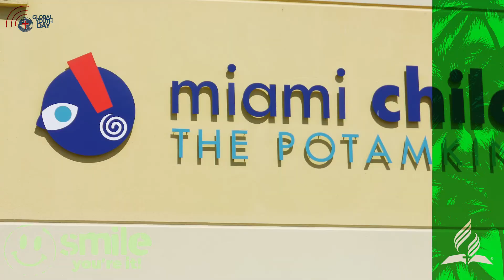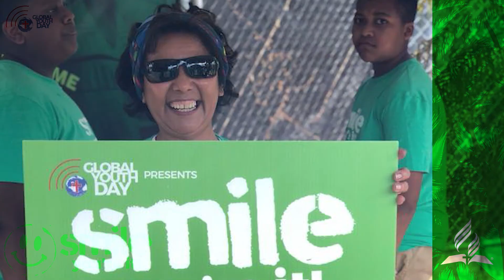Global Youth Day 2018 Miami Recap